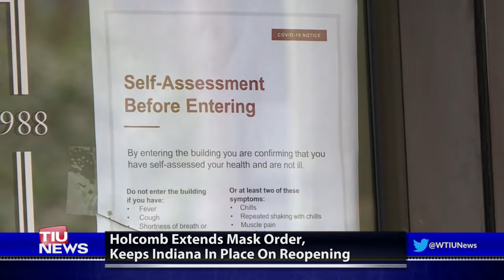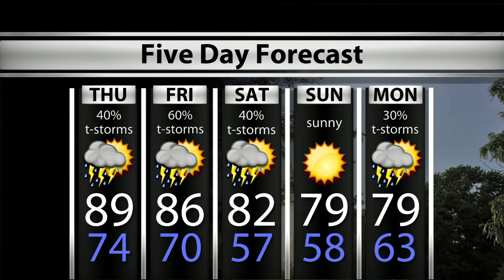WTIU Newsbreak, August 26th, 2020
WTIU'S Joe Hren reports on mask mandate, current COVID infection numbers, and MCSSC plan to return to in person classes. These stories and more on the WTIU_Newsbreak.